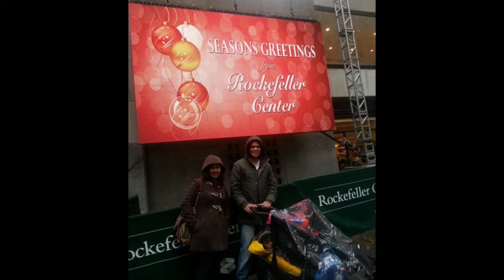xoxox Story of Love xoxox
Making the Movies Jealous